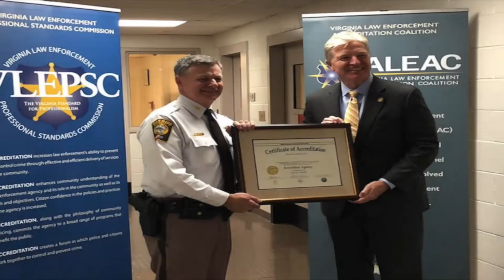Fauquier County Sheriff's Office Accredation